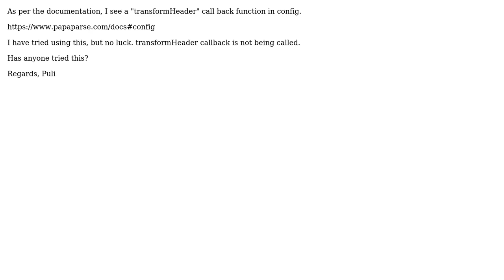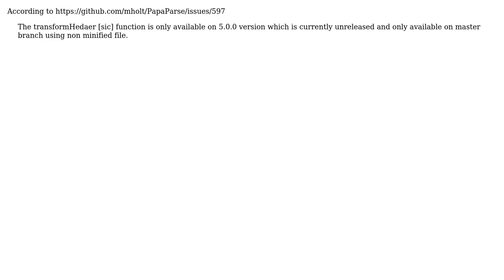PapaParse CSV to JSON - transformHeader callback not called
With thanks & praise to God, and with thanks to the many people who have made this project possible! | Content (except music & images) licensed under CC BY-SA | Music | Images & others | With thanks to user Puli Bala user bjbk and the Stack Exchange Network Trademarks are property of their respective owners. You are responsible for your own actions.